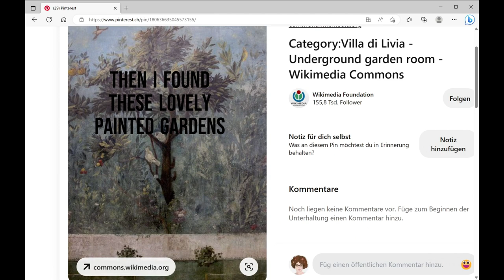Makeover of kitchen cabinets (fine art painter)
this is a makeover video for kitchen cabinets in a rented worn down kitchen

Oil Paints are from Boesner

Brushes: da Vinci/NOVA synthetics (old ones i inherited from my grandma)

The Music is from Mixxit (free)
Gear I use to make Videos:
iPhone 11